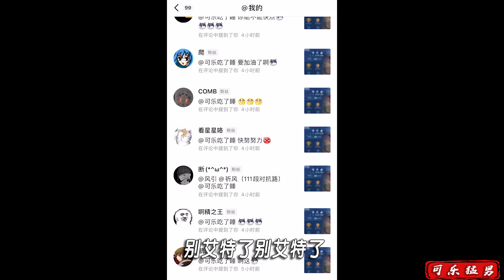可乐：关于已经有人2w2战力夏洛特这件事